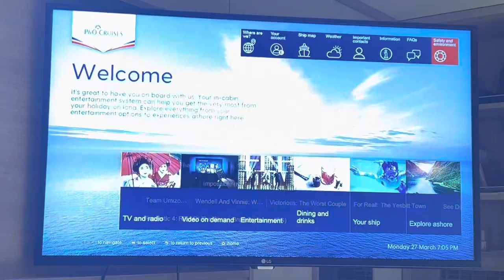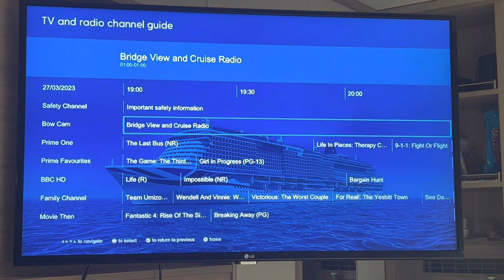P&O Cruises Iona - Canaries Cruise Day 10 (Cadiz)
Exploring Cadiz during a run - beaches, gardens and the city centre. And a relaxed afternoon/evening on the ship with dinner at the Olive Grove.